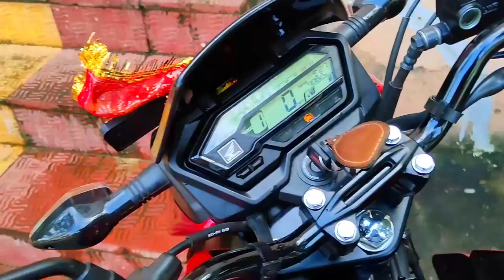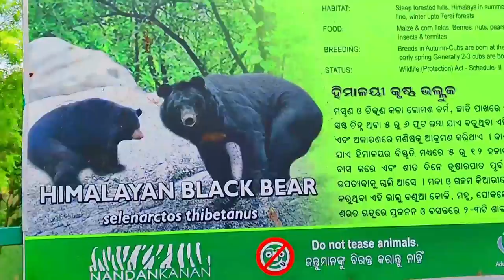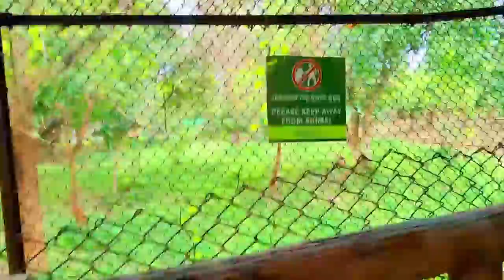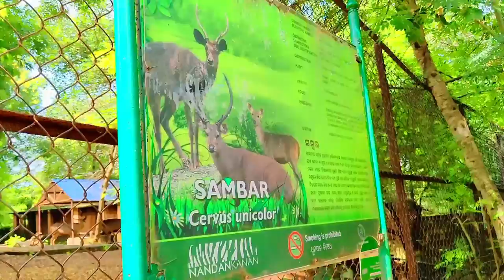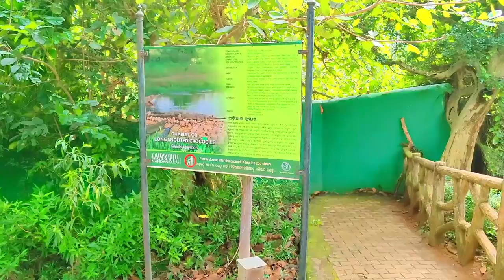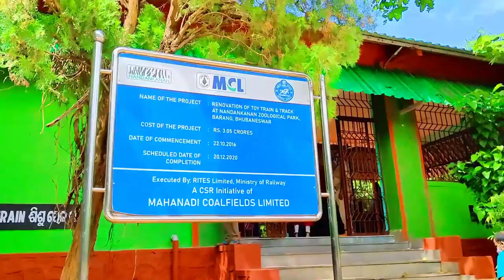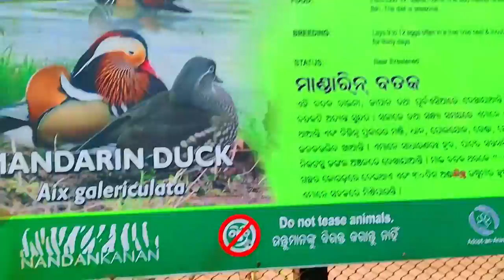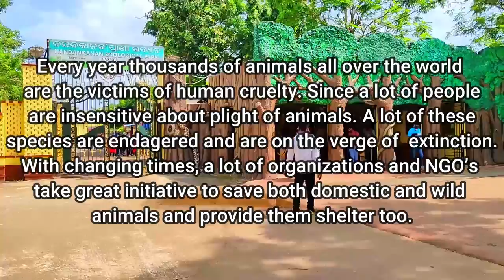NANDANKANAN ZOOLOGICAL Park 2021. The Complete Tour Never seen Before. XPLORE ODISHA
Odisha - top 5 biggest cities in odisha || india || odisha || debdut youtube.
If you talk to anyone who is odisha and ask him where do you get the best dahibara of odisha  you will get a prompt answer - cuttack... durga puja bonanza for odisha govt employees as DA hiked by 11%. I hope you enjoyed watching this video on odisha street food and sightseeing.

inequality in odisha. a film by forest & wildlife department of odisha for showcasing the treasure troves of odisha for nature & wildlife enthusiasts backpackers and globetrotters... we travelled in odisha for 19 days this is start of the journey in the coming episodes you will see our journey to east odisha and then from there to south odisha thereafter we also went to west odisha...
Dhauli Odisha - 3d light and sound show dhauli odisha india 'must watch'.
dhauli is located on the banks of the river daya  8 km south of bhubaneswar in odisha  india.
bhubaneswar smart city odisha tourism rajarani temple temple city of india bhubaneswar tourist place my city bhubaneswar dhauli giri places to visit in bhubaneswar shanti stupa udayagiri and khandagiri caves dhauligiri light show dhauligiri odisha dhauli daya river buddhism kalinga war ଧଉଳିଗିରି ଶାନ୍ତି ସ୍ତୁପ eco retreat konark 2020 eco retreat odisha marine drive beach festival travel odisha travel vlog indian travel vlogger travelgirl shreya.
dhauligiri is famous for its history of kalinga battle.